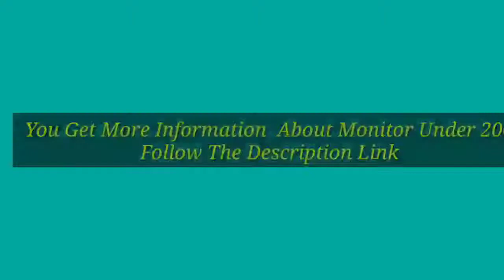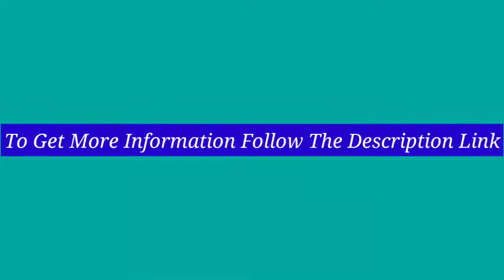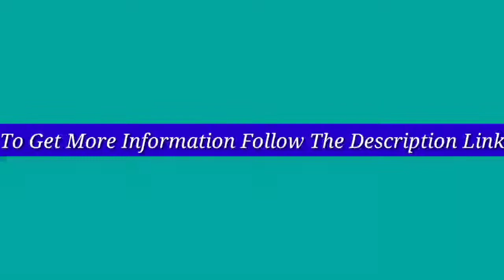5 Best Monitor Under 200 in 2021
Discount Available
Number 1.
Product Name- BenQ ZOWIE XL2411P 24 Inch 144Hz Gaming Monitor | 1080P 1ms | Black eQualizer & Color Vibrance for Competitive Edge

Number 2.
Product Name- Asus VG245H 24 inchFull HD 1080p 1ms Dual HDMI Eye Care Console Gaming Monitor with FreeSync/Adaptive Sync, Black, 24-inch

Number 3.
Product Name- BenQ ZOWIE RL2455S 24 inch 1080p Gaming Monitor | 1ms 75Hz | Black Equalizer & Color Vibrance for Competitive Edge

Number 4.
Product Name- Sceptre 24" Curved 75Hz Gaming LED Monitor Full HD 1080P HDMI VGA Speakers, VESA Wall Mount Ready Metal Black 2019 (C248W-1920RN)

Number 5.
Product Name- ViewSonic VA2246MH-LED 22 Inch Full HD 1080p LED Monitor with HDMI and VGA Inputs for Home and Office

Video Name- 5 Best Monitor Under 200 in 2021

There are 5 Best Monitor Under 200 in of Amazon. if You interest to know any product, follow the product link.

I try my best for select products